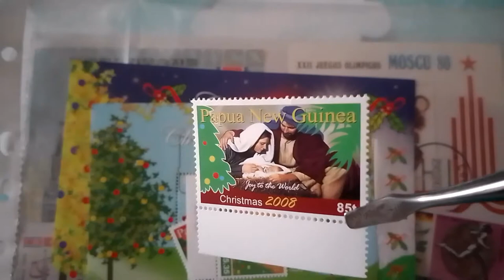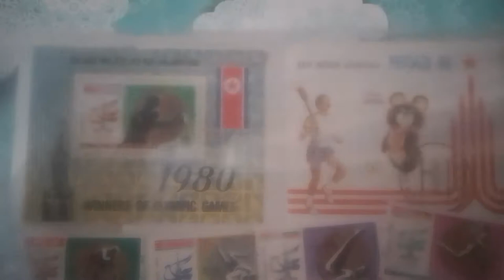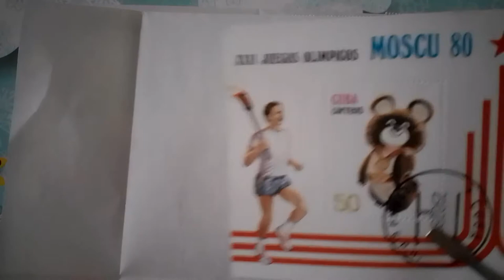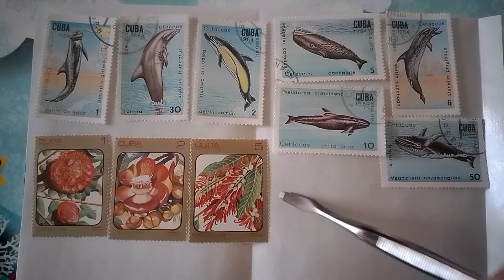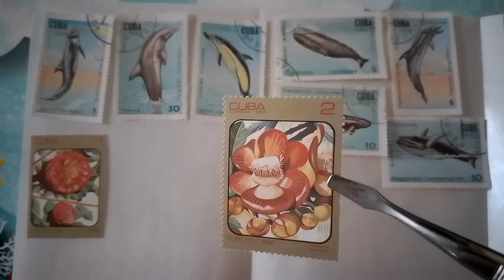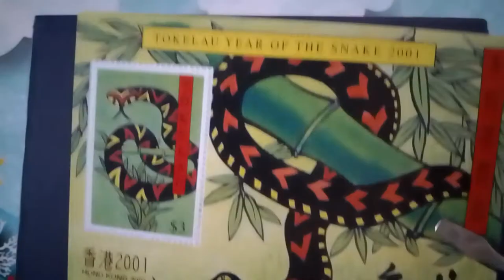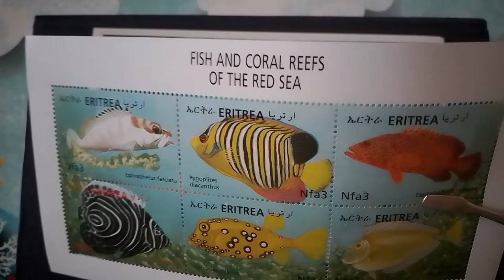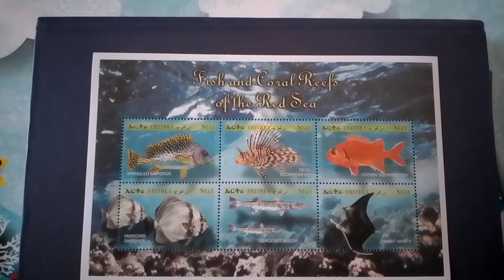Распаковка покупки с почтовыми марками #16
Здравствуйте!🤝 Купил на "Мешке" несколько почтовых серий, блоков и малых листов🎁. Разных-разных. Вскрыл конверт✉, отодрал скотч, разорвал пергамент и картонные уплотнители. Потом всё это разместил на столе, снял этот ролик📽 и делюсь своей радостью!🤗